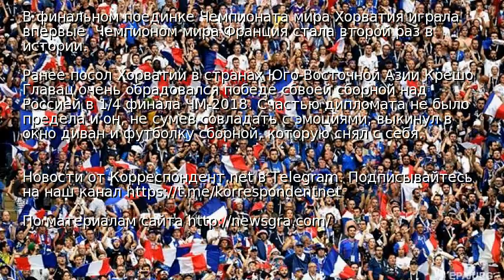ЧМ-2018 по футболу выиграла Франция